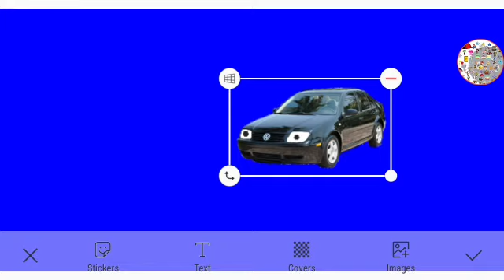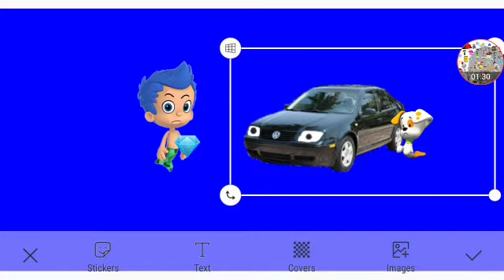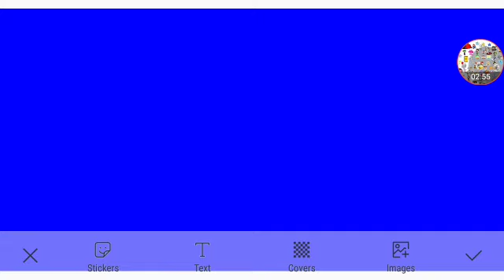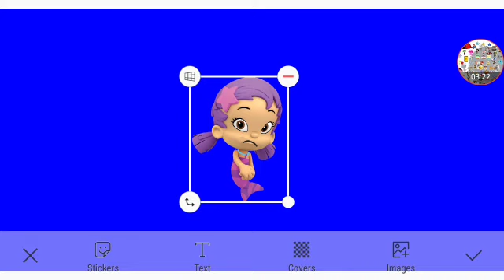Saving Halloween Part 4 Out Of 5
Talking On The Loud Speaker: Chris Himself